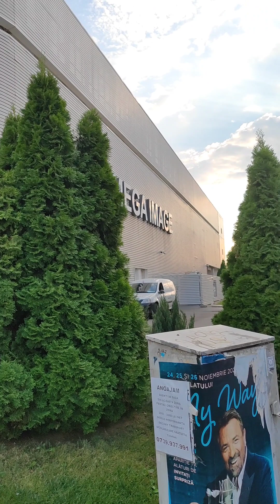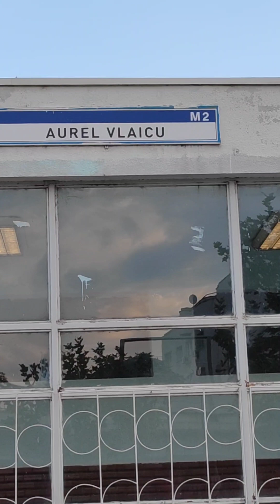Bucharest Romania - Rush hour - Street walk